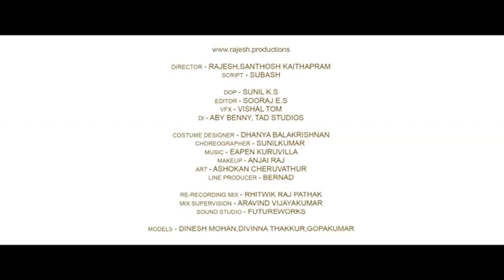🔴കാര്‍ഷികോല്‍പ്പന്നങ്ങള്‍ക്ക് ന്യായ വില ലഭ്യമാക്കണം എന്ന് കെ.ഫ്രാന്‍സിസ് ജോര്‍ജ്. IDUKKI.LIVE